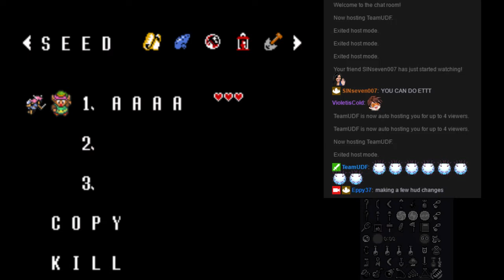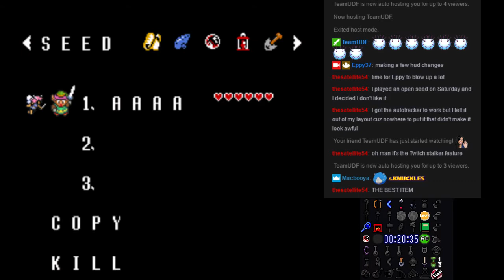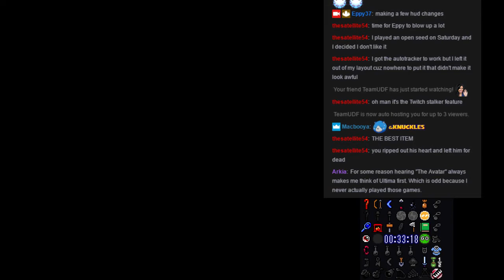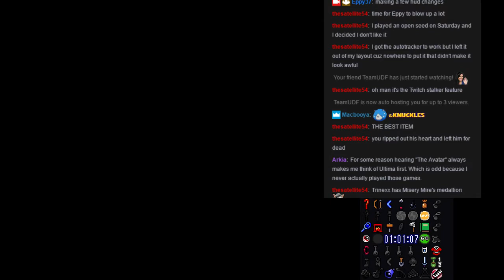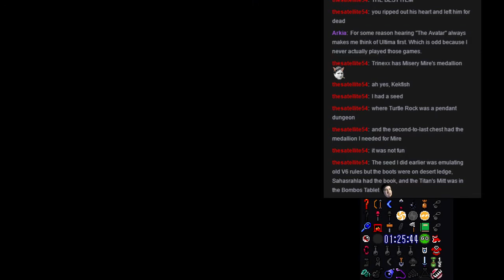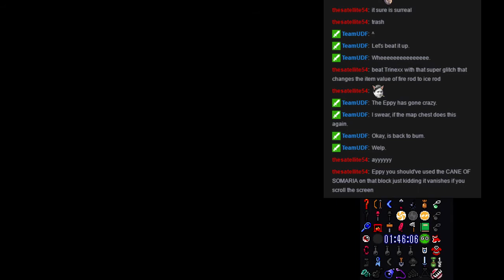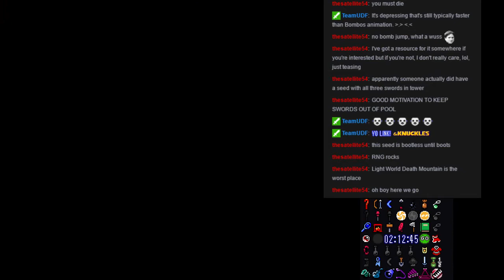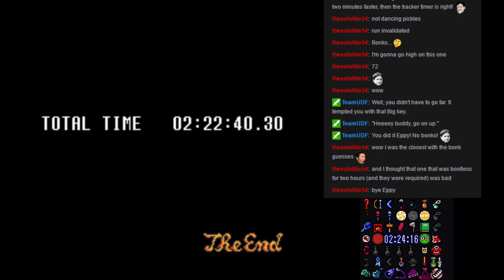Zelda LttP VT Randomizer 851291163